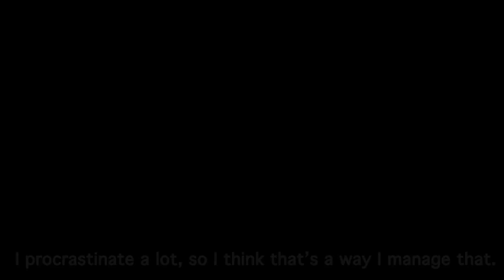Fanshawe students on balancing employment and academics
Fanshawe College Career Services and Co-operative Education hosted a Career and Summer Job Fair on campus last week, so we asked reporter George Maragos to do his job and ask Fanshawe students about their jobs.